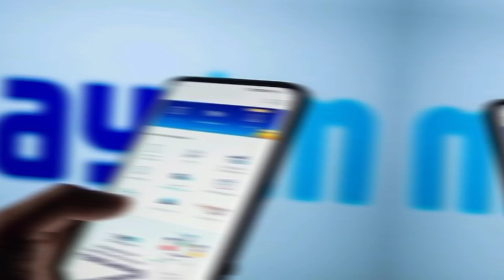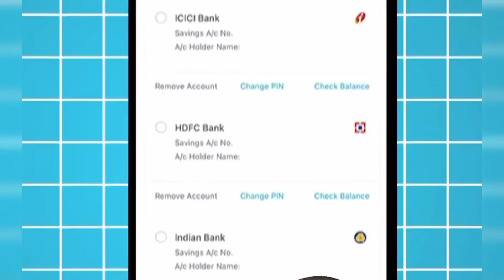Kya Paytm ban hone wala hai | Paytm banned news